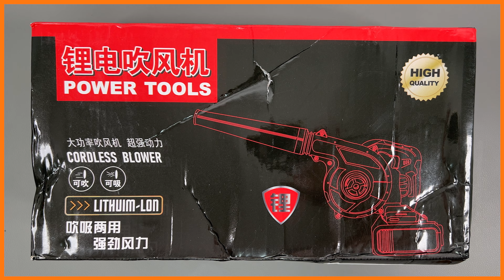WOSAI 송풍기 / 에어 블로우 / 가성비좋은 5만원대 강력한 송풍기 추천!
5만원대로 저렴하지만 강력한 바람을 만들어내는 송풍기를 구매해봤습니다
풍력으로 청소를할때 간편하게 사용할수있습니다 !

- 제품정보
WOSAI 무선 송풍기

- 제품링크

- Spec
제조사 : WOSAI
모델명 : WS-F6
풍압 : 5.4 KPA
무게 : 1.8 kg
모터 속도 : 0 - 19,000rpm
배터리 : 20V 2.0 / 3.0 / 4.0AH